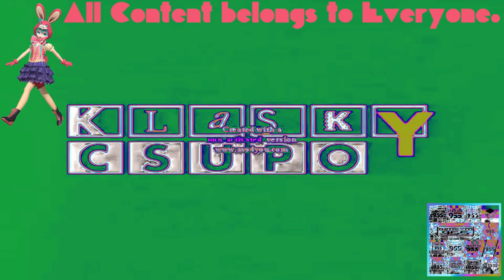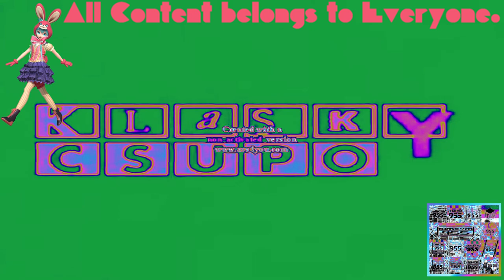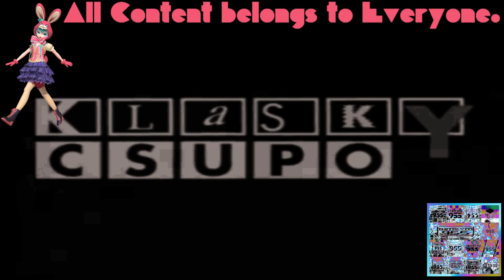{Requested} Klasky Csupo Effects 2 in HighwayFlangedSawChorded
Requested by: 2011gretel and TheWindowsComputerLogoEditerMediaMaker742 HD